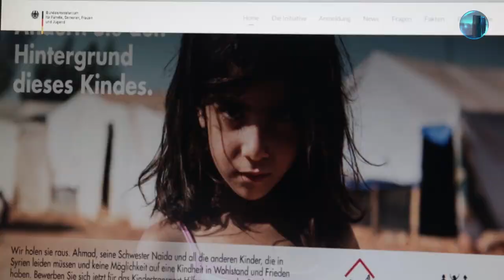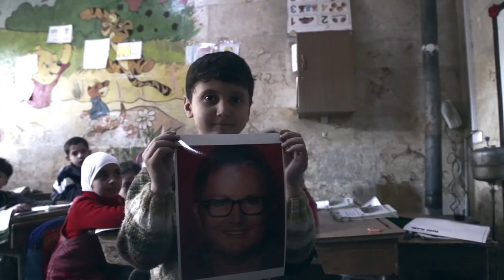Manuela Schwesig will ins Kriegsgebiet zu syrischen Kindern fliegen!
nt24: Bundesfamilienministerin Manuela Schwesig wird in Aleppo erwartet. Unser nt24-Reporter berichtet von den Vorbereitungen vor Ort!